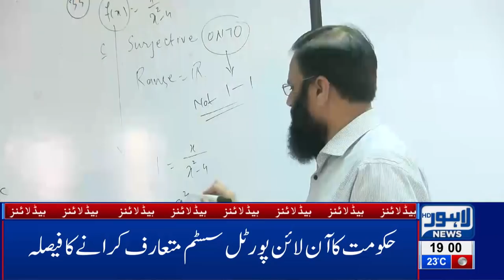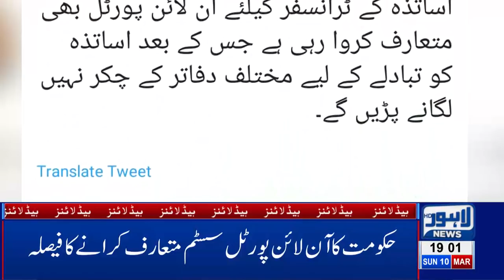07 PM Headlines Lahore News HD – 10th March 2019